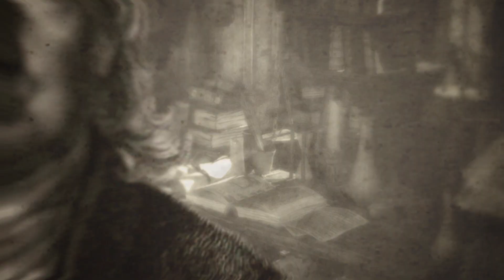Harper Lecture with John J. Mearsheimer: Can China Rise Peacefully?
There is good reason to think China's rise might be the most important development in world politics during the 21st century. America is now the dominant great power in the Asia-Pacific region, and it is often a jealous god. That raises the question: is a powerful China likely to clash with the United States? Moreover, can a rising China live peacefully with its neighbors, including Japan, India, and Vietnam? Mearsheimer will argue that, if China's economic growth continues, it will build much more powerful military forces than it now has and attempt to dominate Asia the way the United States dominates the Western Hemisphere. However, the US and China's neighbors will go to great lengths to contain China and prevent it from becoming a regional hegemon--leading to an intense security competition in the Asia-Pacific region, with the ever-present danger of war.

John J. Mearsheimer is the R. Wendell Harrison distinguished service professor of political science and codirector of the Program on International Security Policy at the University of Chicago, where he has taught since 1982. He graduated from West Point in 1970 and served five years as an officer in the US Air Force before receiving his PhD from Cornell in 1980. Winner of the 1985 Quantrell Award for distinguished teaching, Mearsheimer has written extensively about security issues and international politics, publishing numerous journal articles and five books, including the 2011 Why Leaders Lie: The Truth about Lying in International Politics, which has been translated into ten different languages.